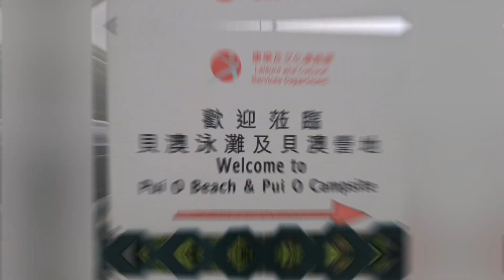Pui O Beach tung chong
Having fun with my buddies at PuiObeach tungchong.. First day of July 2021..